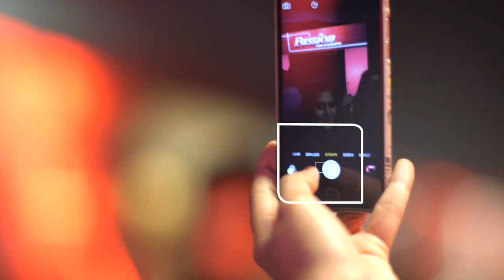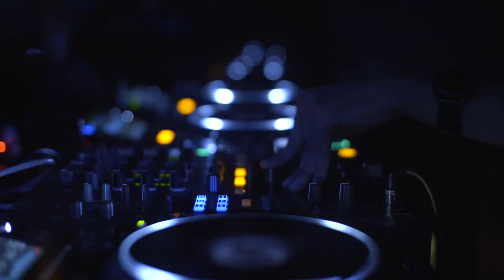FIREBEATZ TOUR FILM